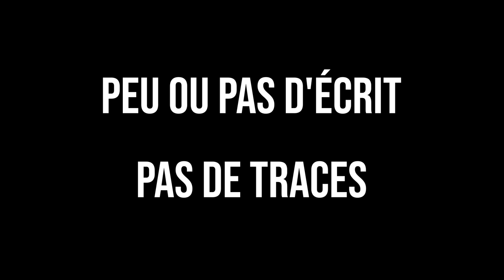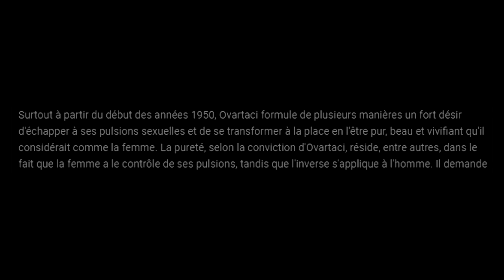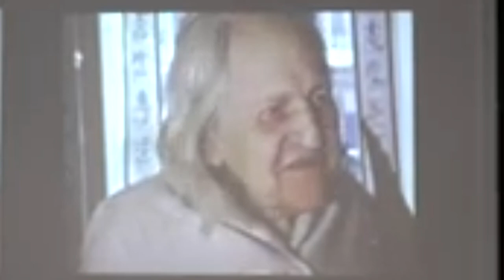L'HISTOIRE FOLLE D'OVARTACI, L'HOMME/FEMME/HOMME !!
Et tout commença dans une famille sans grande histoire... Pour finir par l'histoire complètement folle d'Ovartaci... Bon Voyage.

SOMMAIRE :

00:00 - Intro
01:48 - Enfance
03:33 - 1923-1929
07:19 - Naissance d'Ovartaci
11:37 - Papillon
13:57 - Chrysalide

Pis les conneries en libre service de Youtube.